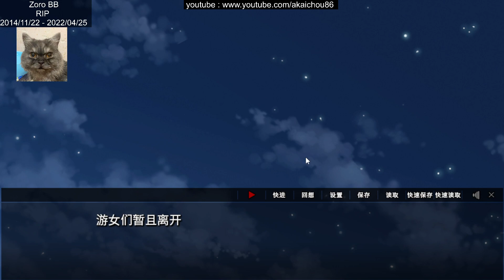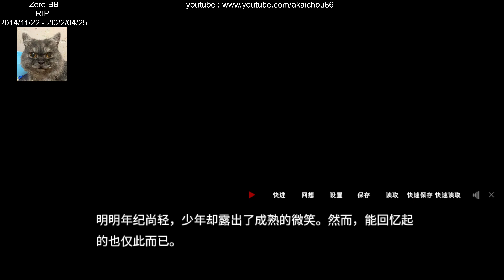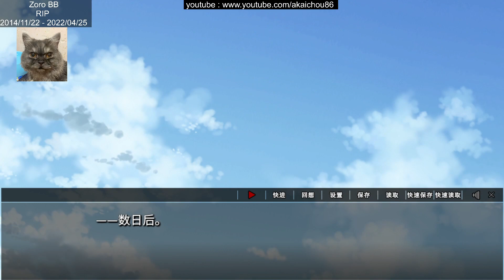吉原彼岸花 - 伊勢屋惣一郎篇 - 04